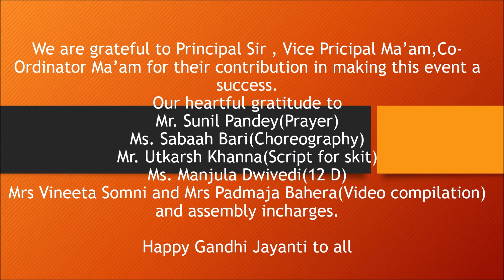2nd October Gandhi Jayanti JPS Noida